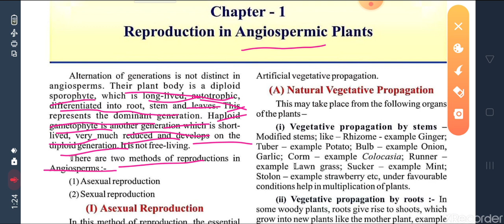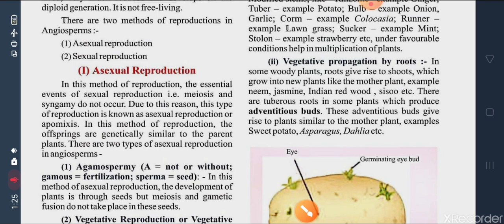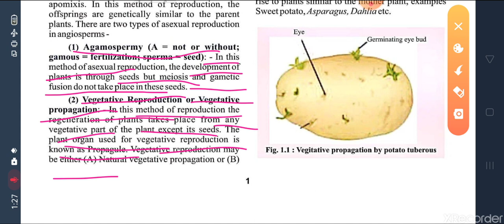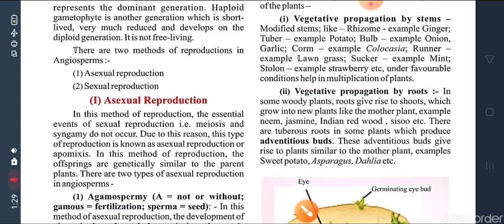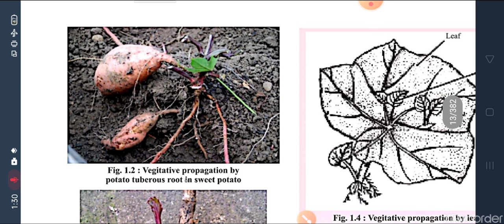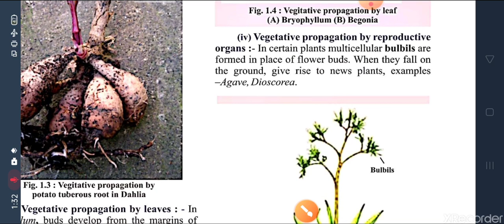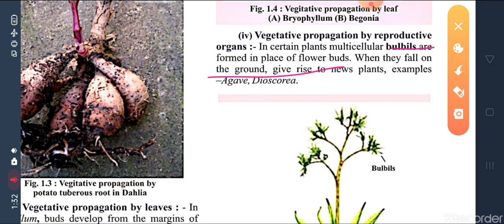Reproduction in angiosperm plants class 12|| एंजियोस्पर्म में प्रजनन|| chapter-1 part-1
Reproduction in angiosperm plant